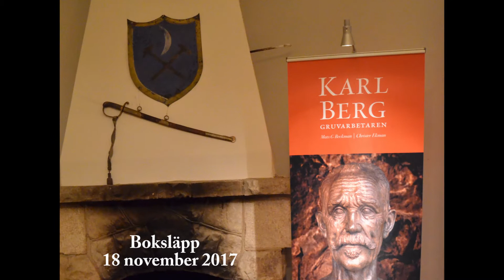Boksläpp boken om Karl Berg (Berg-Kalle), avsnitt 3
Mats G Beckman och Christer Ekman har skrivit en bok om villkoren och levnadsbetingelserna för gruvarbetarna vid Sala silvergruva kring det förra sekelskiftet. Boken fokuserar i huvudsak på  Karl Berg, Berg-Kalle kallad, som lyfts fram som en representant för gruvarbetarkollektivet.
Efter cirka ett kvarts sekels arbete så blev boken klar, och i denna videoserien så följer vi boksläppet med utställning som arrangerades i direktörsbostaden vid Sala silvergruva den 18 november 2017.
I detta avsnittet hör vi Gruvfolkskören framföra gruvpsalmen "Vår Gud är oss en väldig borg" samt en gruvbön, vilka brukade inleda arbetsdagen vid gruvan.